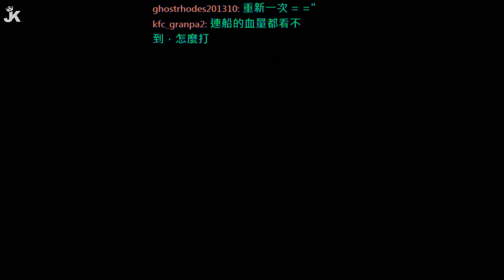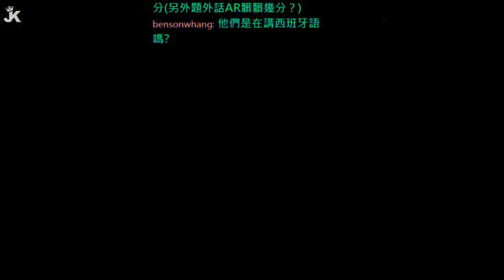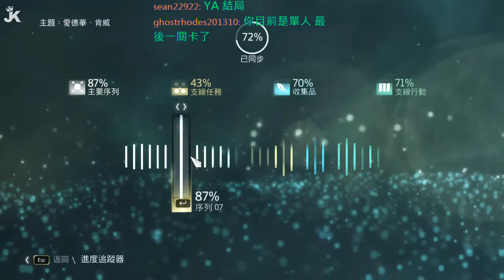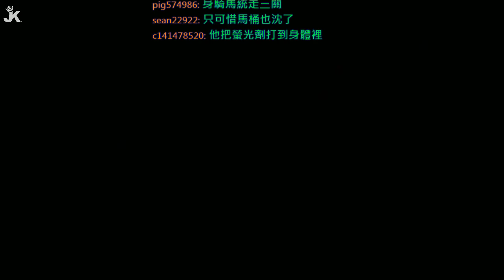Assassin's Creed IV: Black Flag 刺客教條 4 黑旗 Part 37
Assassin's Creed IV: Black Flag アサシン クリード IV：ブラック·フラッグ 刺客教條 4 黑旗 Part 37